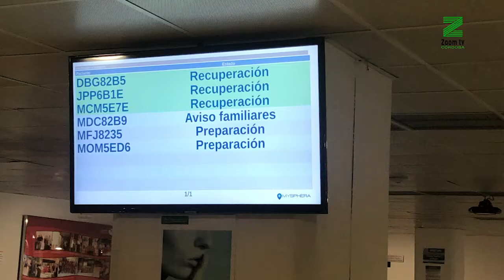BUENAS NOTICIAS : Córdoba no registra ningún caso de Covid en las últimas 24 horas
Hay que lamentar la muerte de 9 personas a consecuencia del coronavirus